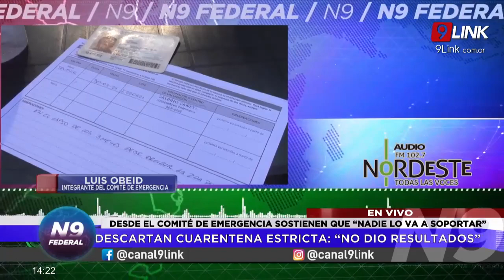N9 FEDERAL - ARRIETA - ¿HABRÁ MÁS RESTRICCIONES? - CHACO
“EL CONFINAMIENTO NO ESTÁ EN LA CABEZA DE NADIE”
DESDE EL COMITÉ DE EMERGENCIA DESCARTAN LA RESTRICCIÓN TOTAL
DESCARTAN CUARENTENA ESTRICTA: “NO DIO RESULTADOS”
DESDE EL COMITÉ DE EMERGENCIA SOSTIENEN QUE “NADIE LO VA A SOPORTAR”

¿HABRÁ MÁS RESTRICCIONES?
DESCARTAN CUARENTENA ESTRICTA
LUIS OBEID  - INTEGRANTE DEL COMITÉ DE EMERGENCIA

“ES ABSOLUTAMENTE INVIABLE”
CAPITANICH DESCARTÓ LA IMPLEMENTACIÓN DE UNA RESTRICCIÓN TOTAL
JORGE CAPITANICH - GOBERNADOR CHACO